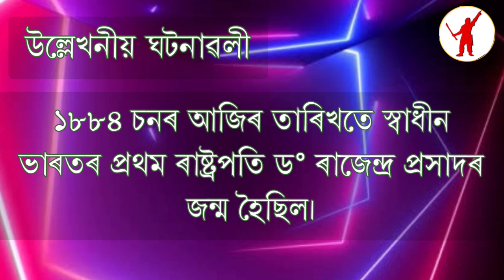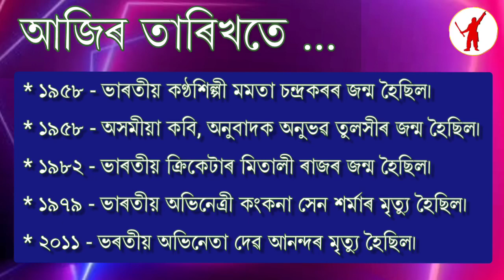৩ ডিচেম্বৰ ২০২৪ | ১৪৩১ ভাস্কৰাব্দৰ ১৭ আঘোণ | মংগলবাৰ | দিনটোৰ তাৎপৰ্য | 3 December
আজি দিনটোৰ তাৎপৰ্য | ৩ ডিচেম্বৰ ২০২৪

ধন্যবাদ!